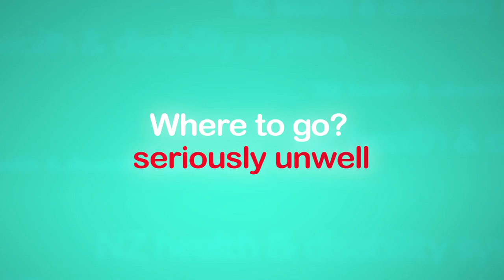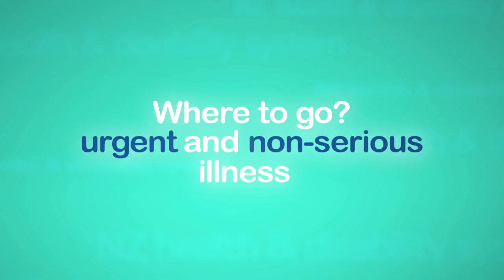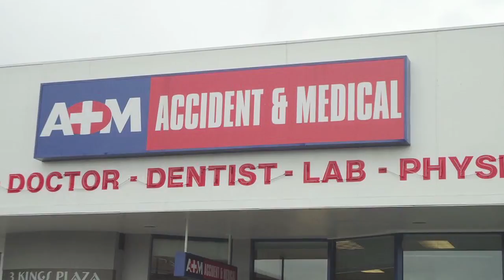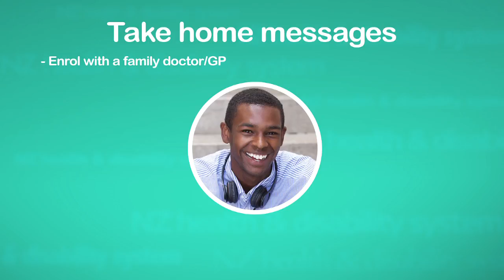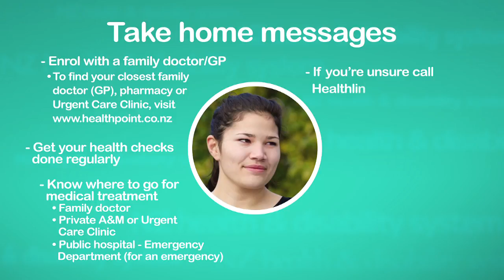04 Healthcare where to go English